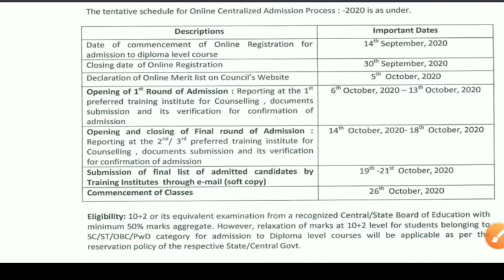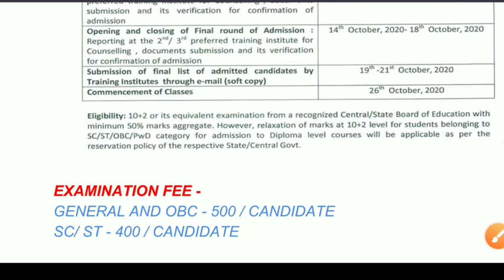|स्पेशल बीएड /spesial B. Ed के आवेदन कैसे करें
D. Ed2020

👉youtube पर आपको daily जो पढ़ाया जाता है । उसके complets notes +प्रक्टिक्स वर्क शीट प्राप्त करने के लिए नीचे दिए गए google drive लिंक पर क्लिक करें

नमस्कार साथियों
इस चैनल से सभी प्रतियोगी परीक्षाओं  के लिए गणित,रीजनिंग,सा. ज्ञान, इंग्लिश& सा.विज्ञान  पढ़ाया जाएगा

👉हमारे व्हाट्सएप ग्रुप के जुड़ने के लिए नीचे दिए गए लिंक पर क्लिक करें